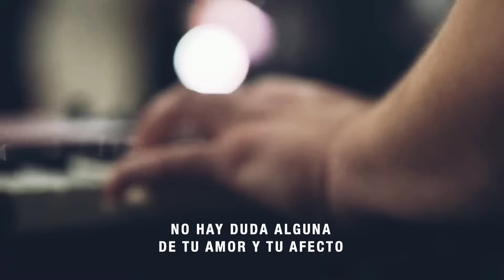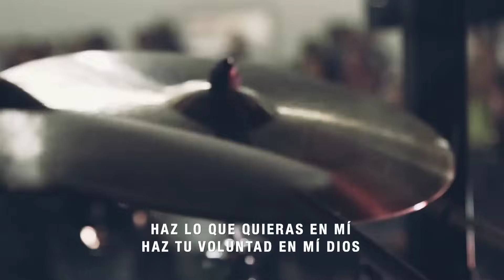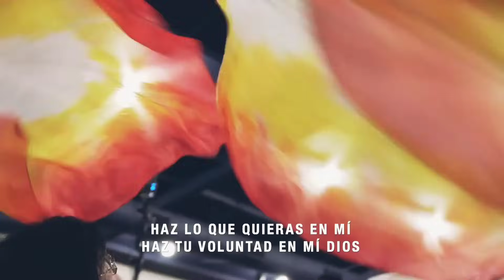En Tu Presencia / Touch Of Heaven CENTRO VIDA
IGLESIA CENTRO VIDA